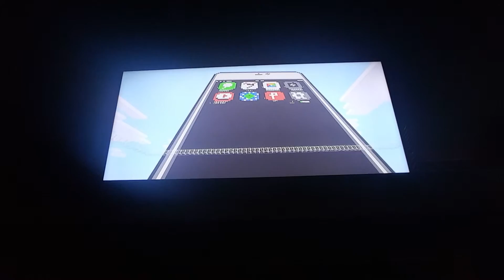50th VIDEO SPECIAL....BLOWING UP A HUGE CUBE OF TNT ON MINECRAFT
Thank you guys soooo much!